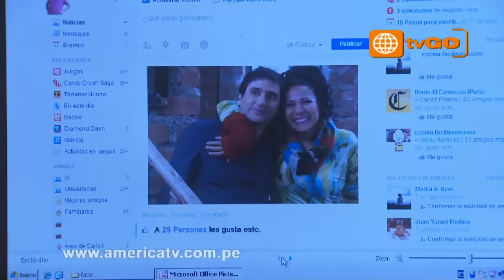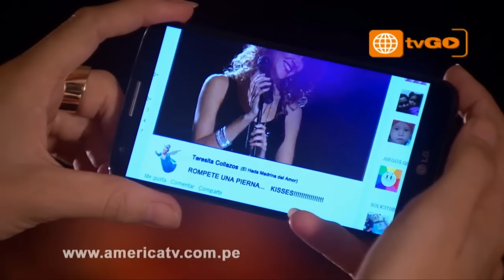Al fondo hay sitio capitulo 1068 - parte 1/6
Mira el capitulo completo 1068 en HD a través de américa tvGO

al fondo hay sitio - Transmitido el Lunes 16/06/2014 - Sexta temporada.
Nicolás encara a su padre para que deje de jugar con los sentimientos de Isabella. Teresa busca a Rubí y la encara. Socorro siente celos de Francesca.